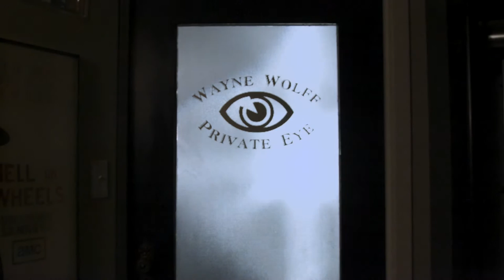"Do You Have One"? Promotional Video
Starring Angela White, Julian Black Antelope, and Jayson Therrien.
Directed by Melanie Reinboldt.
Special Makeup Effects by El Diablo Inc.